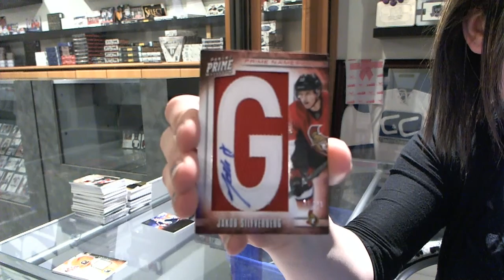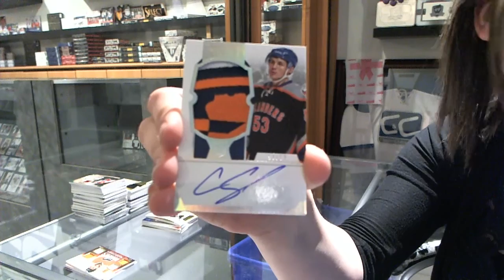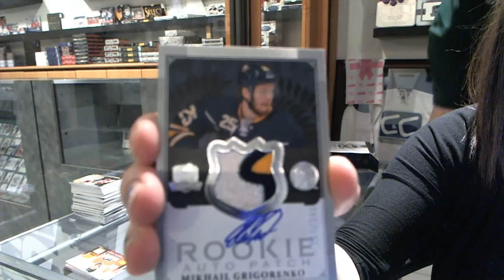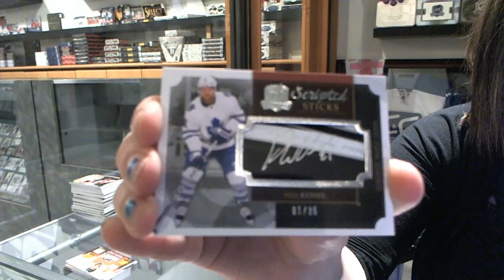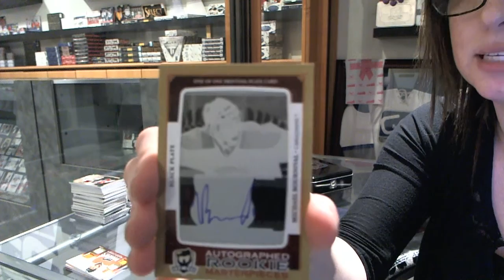12-13 Panini Prime + 13-14 Upper Deck The Cup - C&C GB#4339